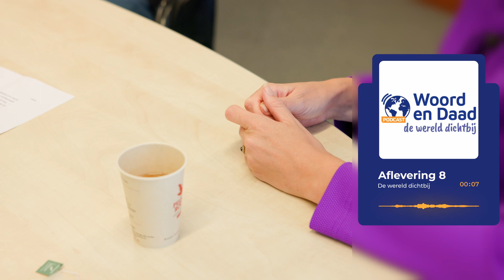[Teaser] Woord en Daad podcast - De Wereld Dichtbij, afl. 8: Stieneke van der Graaf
Woord en Daad bestaat 50 jaar. In dit jubileumjaar gaan we heel graag in gesprek met interessante gasten uit het hele land. De rode draad? Hun warme betrokkenheid bij de medemens, wereldwijd: de wereld dichtbij. In deze achtste aflevering: Stieneke van der Graaf, Tweede Kamerlid (CU). VOLLEDIGE AFLEVERING